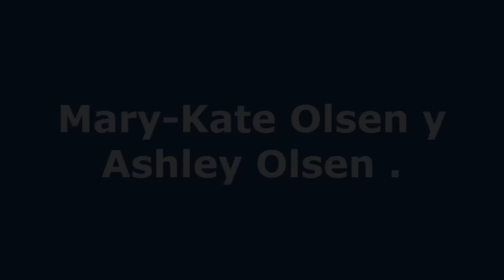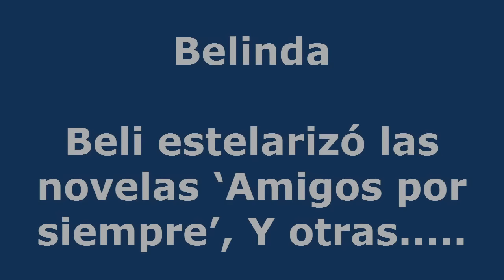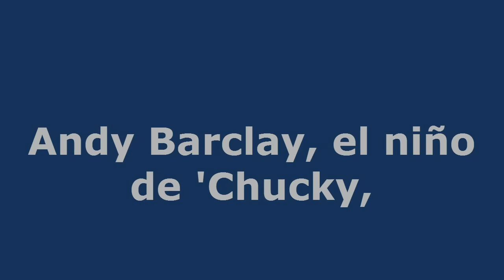EL ANTES Y AHORA DE ESTRELLAS INFANTILES DE DISNEY ,HBO ,NOVELAS LATINAS Y OTRAS SERIES